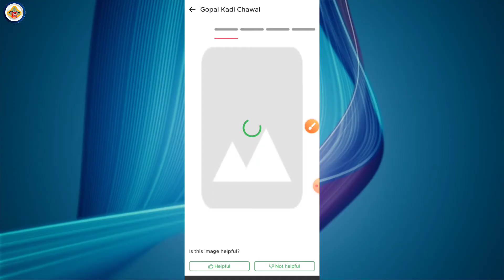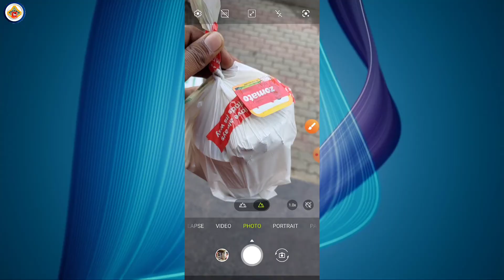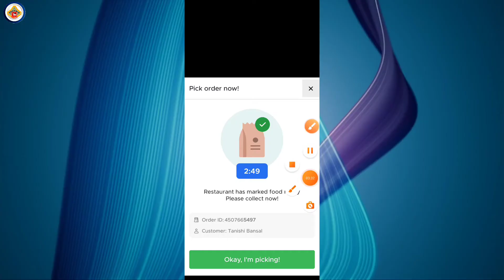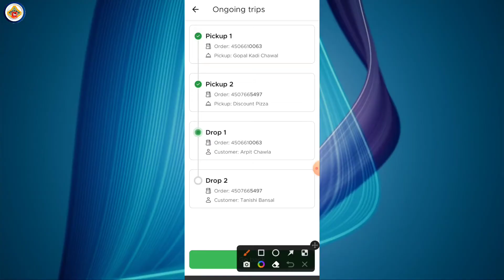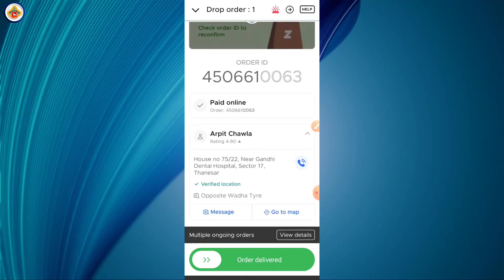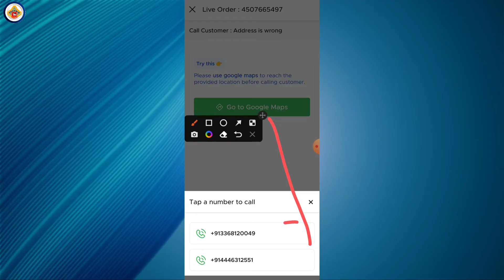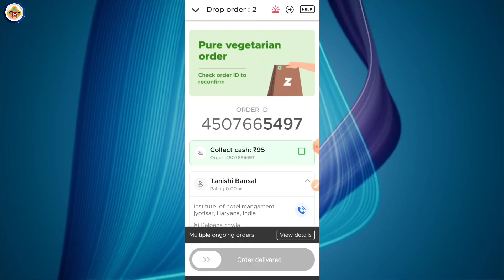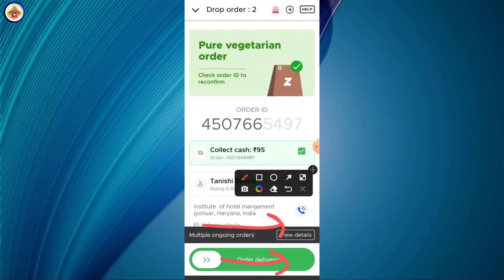Zomato Multi Order Pickup and deliver | Zomato delivery app | Zomato 2 pickups order delivery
zomato delivery app me zomato rider multi order kaise pic karte hain or customer ke pas jakar kaise delivery karte hain. step by step iss video me puri jankari diya gaya hain.